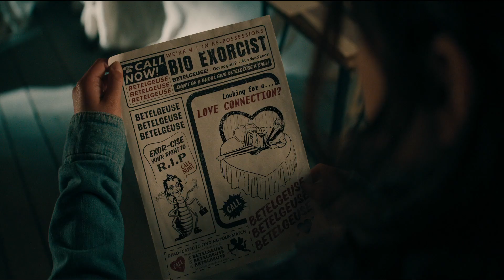Beetlejuice Beetlejuice trailer 2024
Beetlejuice Beetlejuice